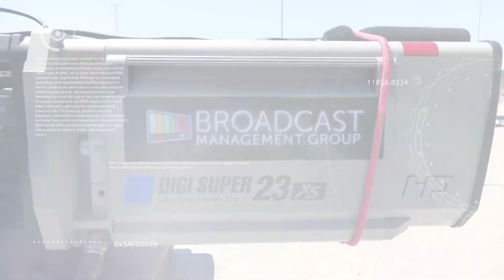2024 BMG Sports Division Sizzle Reel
This is a sample of the games and sports shows our team has produced over the last 12 months.  All work is based on BMG’s proprietary REMI workflow of centralized technology and decentralized production teams leveraging our state-of-the-art broadcast operations center and customer REMI mobile units.